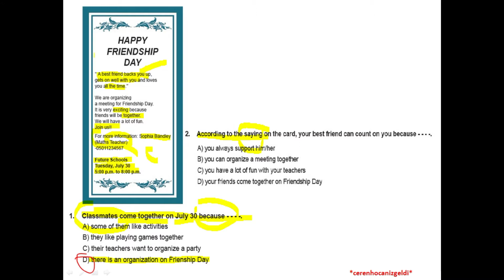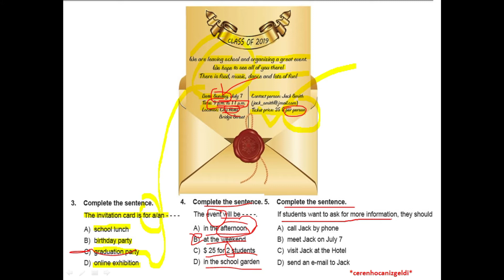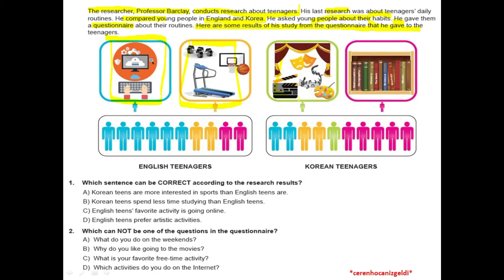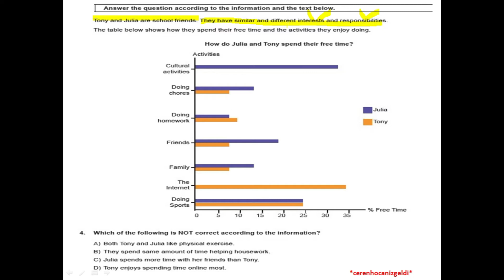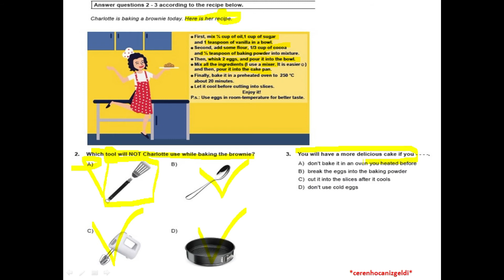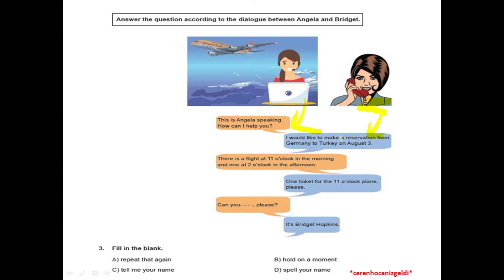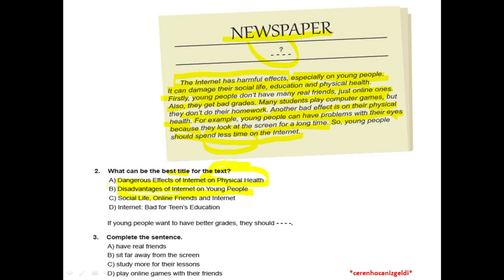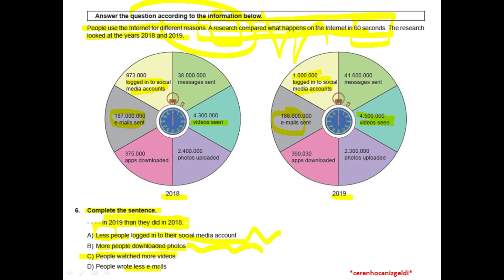8. SINIF LGS İNGİLİZCE ÖRNEK SORULAR * ÜNİTELENDİRİLMİŞ KAZANIM TESTLERİ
Sevgili 8. sınıf öğrencilerim, ünitelendirilmiş kazanım testleri çözüm videosu geldi! Çoğunuz çözmüş olabilirsiniz ama gelin bir de birlikte son kez gözden geçirelim!
Sizleri seviyorum, iyi çalışmalar :)